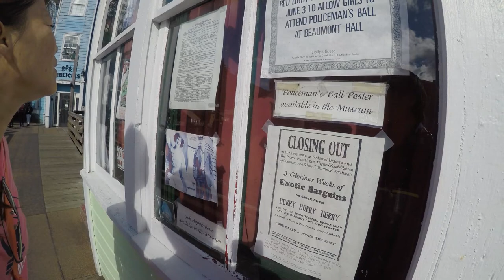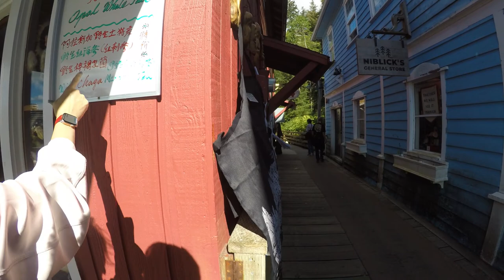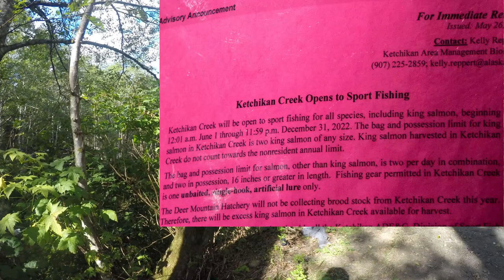Ketchikan 抓鮭魚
阿拉斯加的Ketchikan是郵輪停泊的一站, 如果時間剛好, 還可以看到鮭魚洄游, 甚至像熊一樣在溪邊抓鮭魚哩